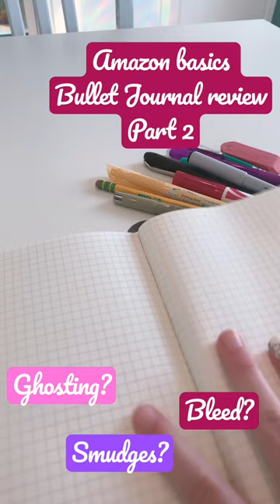How was this $2??? A STEAL on Amazon!